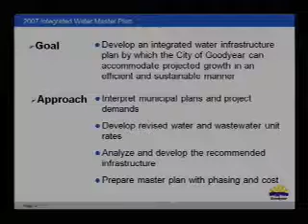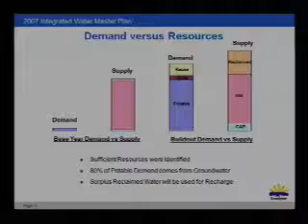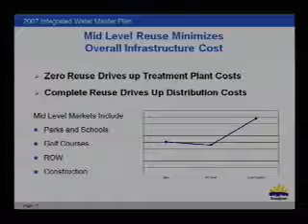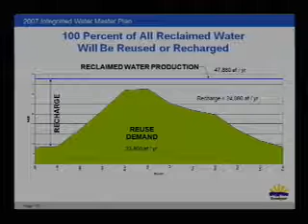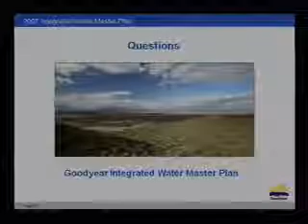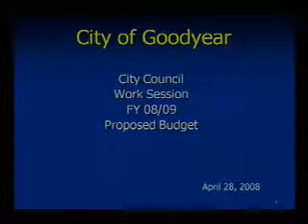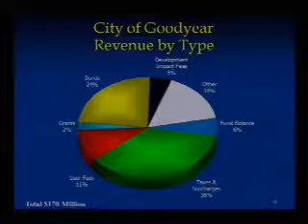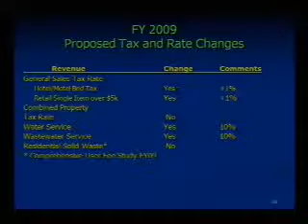Council Worksession - 2008-04-28 - 924